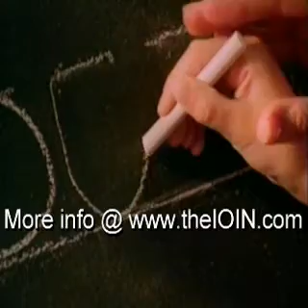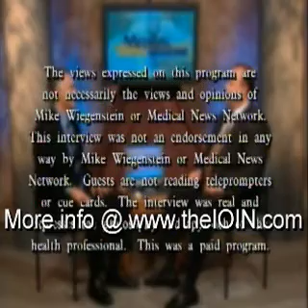Cosmetically Reconstructed Smiles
Dr. Joseph D'Angelo explains latest technical advancements in Dentistry and how it applies to your life